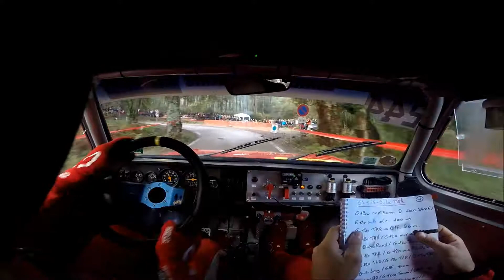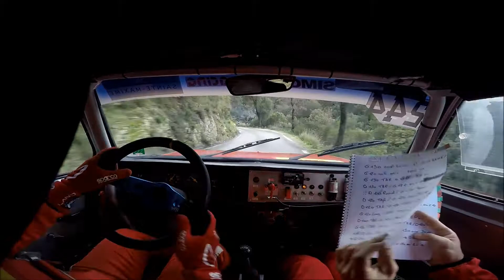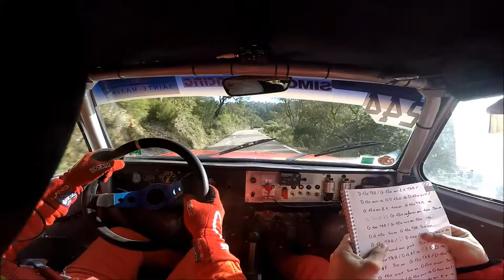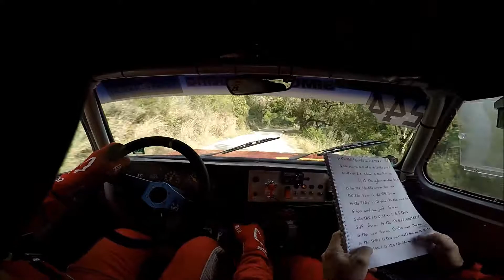VAR 2018 VHC ES9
Equerre au pont et à l'épingle du Canadel